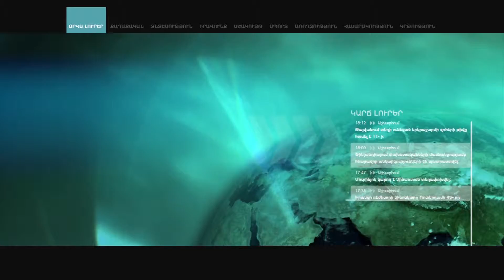Փաստաբան. «Ընտրական նոր օրենսգրքի նախագծում կան վիճելի դրույթներ»